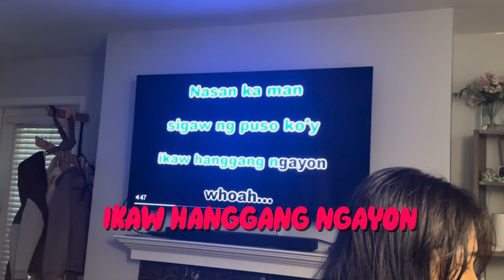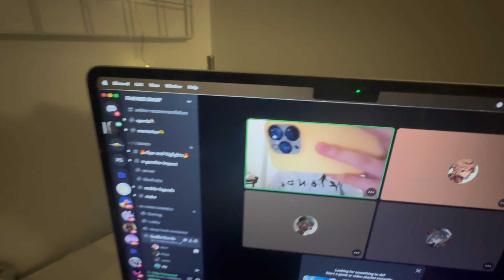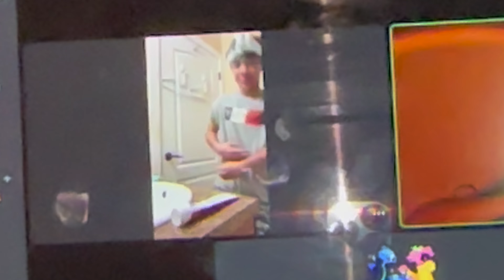friend group in a nutshell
honestly point of this video is to showcase my “special” friends.

These are old clips.. it took me 4 months to finally edit these clips.